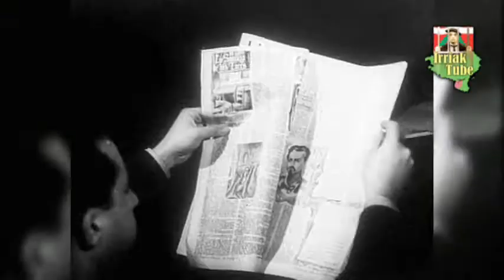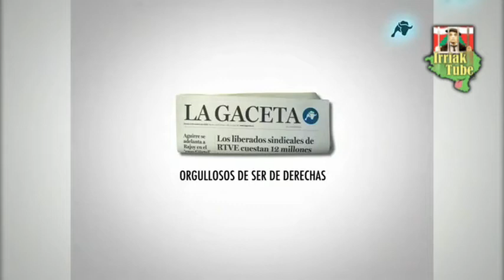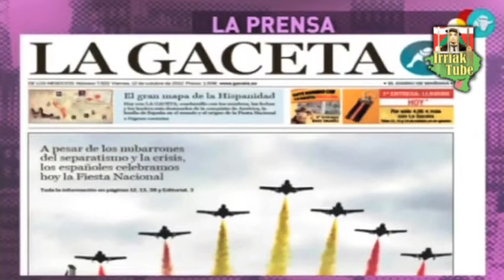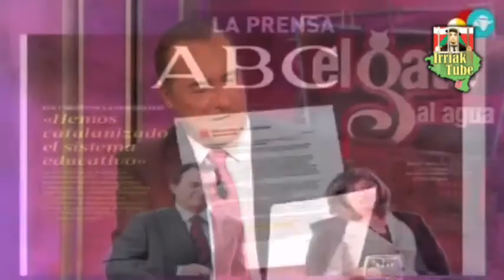Españako demokrazia ustela. El Movimiento NAZIonal (8)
Españako demokrazia ustelaren oinarriak, egungo sistemaren oinarriak, frankismoan daude. 1945ean, Erregimena bere ideologia hedatzeko eta gizarte osoan pentsamendu bakarra ezarri asmoz, El Movimiento NAZIonal literarioa abian jarri zuten. Komunikabide idatzi guztien jabe eginaz, aurkakoak itxiz, galaraziz, debekatuz, gizartearen doktrinamenduari ekiteko antolatzen hasi ziren. Egun pairatzen dugun CAVERNA MEDIÁTICAren ernamuinaz ari gara.